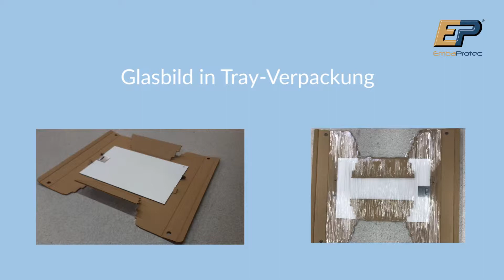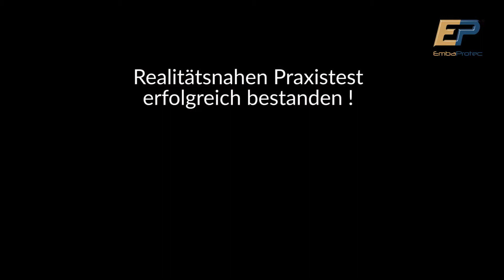Glasbild TrayVerpackung HD